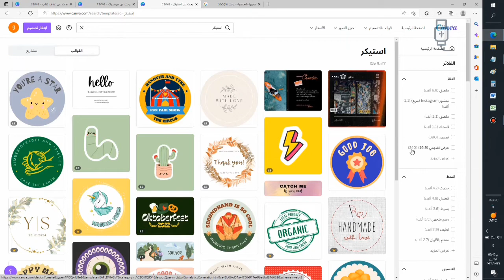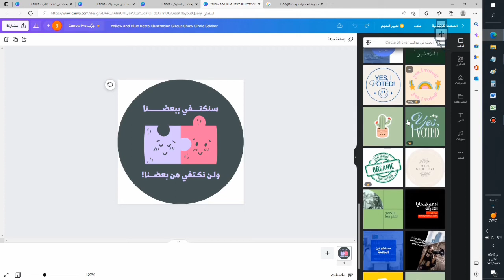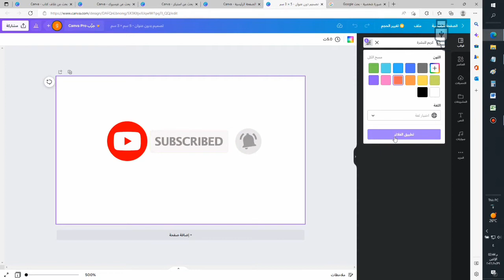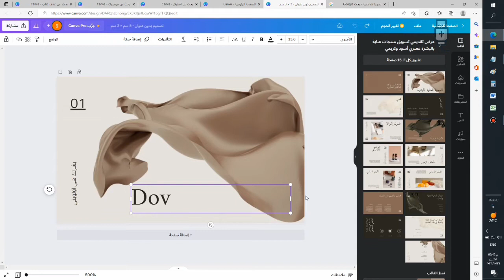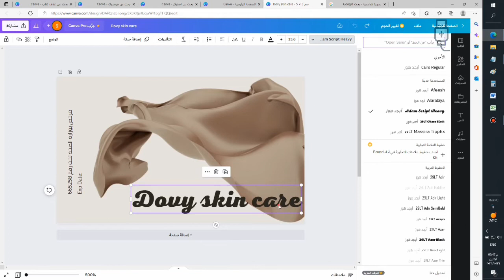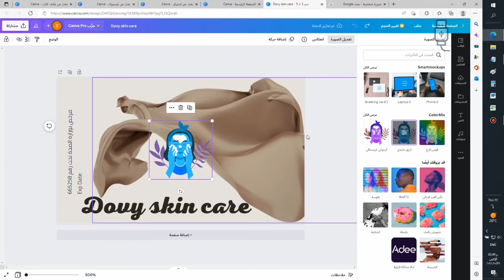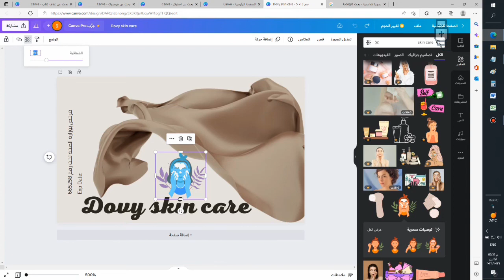طريقة تصميم ستيكر العبوات | استيكرات احترافية للمنتجات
افضل طريقة تصميم بطاقة عمل واستيكر العبوات على موقع canva مجانا | الفيديو تحديث 2023

بعض الفيديوهات المميزة في القناة:

- اسهل برنامج مونتاج للاندرويد والايفون | مجانا بدون علامه مائيه